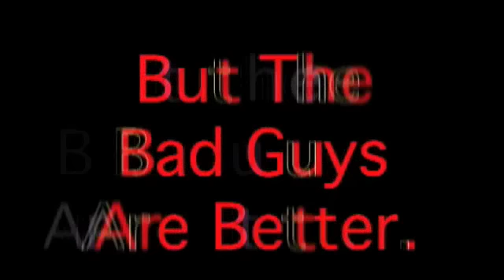I AM THE ICE CREAM MAN! (Remake)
This is the remake of I am the Ice Cream Man.

Lycrics!
I am the Ice Cream man. Runnin over fat kids with my van!
If they try to run, I don't really care that makes it fun!
If I miss them first, I surely get them in reverse!
If the stop my van, I'll surely hit them with a frying pan!
Well it's time again, the Ice Cream Man kills again!

Songs : Iron Man Instrumental (Ozzy Osborne)